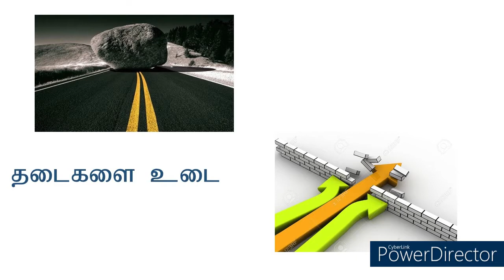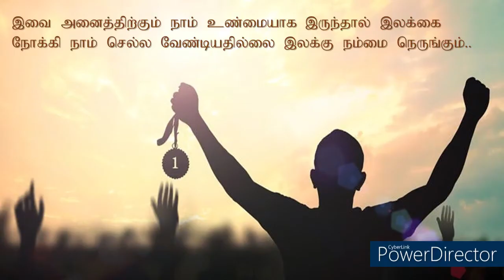How to achieve your goal? in Tamil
This video is about How to achieve your goal? This clearly describes the steps involved in achieving the goal. Decide your goal, Choose a different path, Planning, Motivation, and Proper guide, destroy the obstacles, convert your weakness into an opportunity, never think about what you are losing instead think about your achievement, don't waste your time, always be focused, never give up. The success is in your hand.